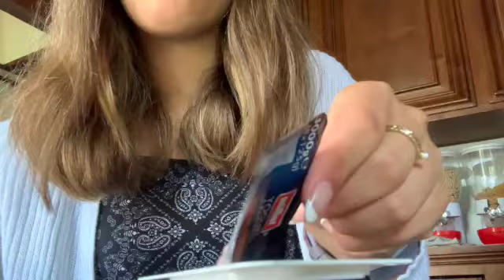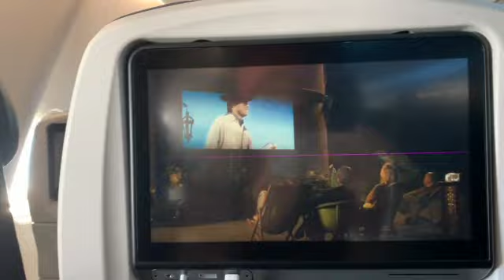Summer Travel Diaries - 2023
Hey guys welcome back to another awesome video, my lap top wasn't working in Italy so this is officially the first video of summer 2023! Even though for me school starts in 3 weeks! I hope you guys enjoy this video as much as I enjoyed my exchange trip! I'll be uploading twice a month starting in September and can't wait for the new content I will be film these next few weeks! I love ya'll so much and am so grateful for your support!

All music used in my videos is not mine

🎙Social Media 💕
Vsco: @abi-Jean25

I use iMovie and Canva to edit my videos!

FAQ
Ethnicity? Italian, Canadian
Cameras? iPhone XR and canon EOSM50

Thank you all! For  the support , love you all so so much and I am so grateful!
XOXO Abi